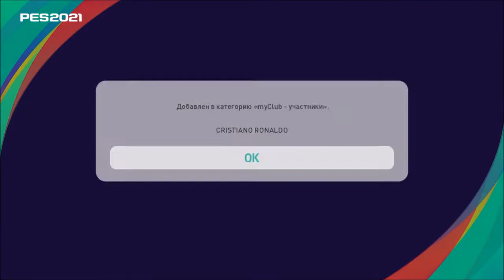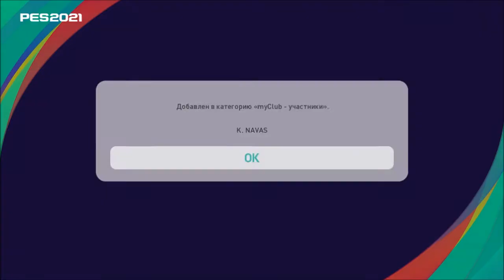МИСТЕР Si l MyClub #14 l PES 2021